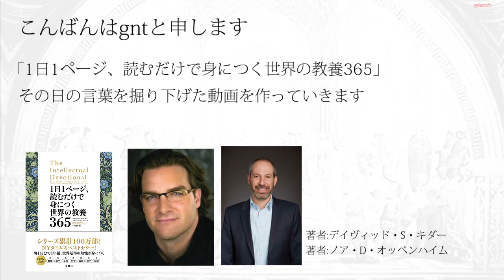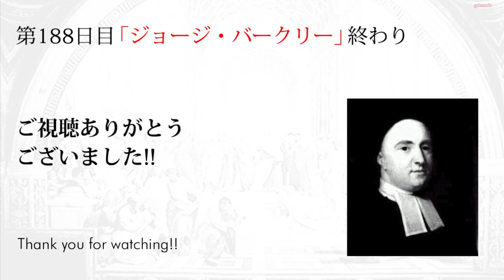【読むだけで身につく世界の教養365】第188日 ジョージ・バークリー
第188日目のテーマは「ジョージ・バークリー」です

バークリーは名前を聞いたことがあるかどうかという存在でした
ジョン・ロックの後に登場した経験論を受け継ぐ哲学者です

アイルランド出身の聖職者でもあり、懐疑論や無神論を否定し
最終的に神の存在を証明する、唯心論や観念論を考え出しました

アメリカにも渡り、カリフォルニア州のバークレーの地名にもなったようです
「存在することは知覚されることである」は、どのような意味か調べていきます

○Amazon
「読むだけで身につく世界の教養365」

○Wikipediaの記事
「ジョージ・バークリー」

○コトバンクの記事
「バークリー」

○参考サイト
「知の快楽 バークリーの唯心論」

「ジョージ・バークリー - 心の哲学まとめWiki - アットウィキ」

「ジョージ・バークリー｜思想と哲学 - Hitopedia」